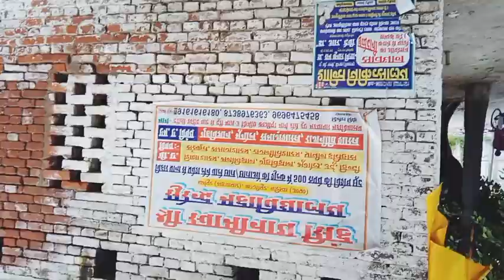P 2 U.P to Bihar Sivanjila